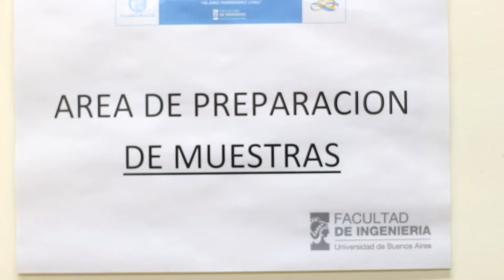Grafeno: El supermaterial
Con Leandro Socolovsky, Dr. en Física, Investigador independiente CONICET.